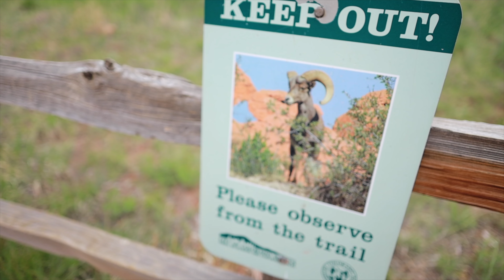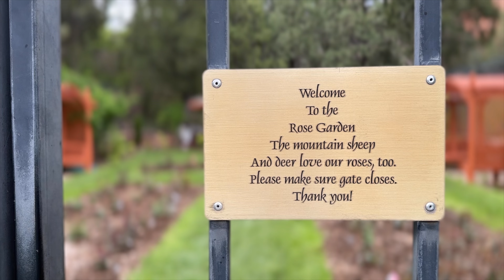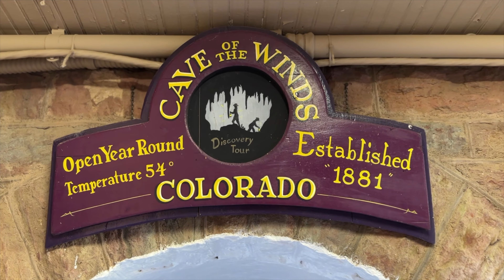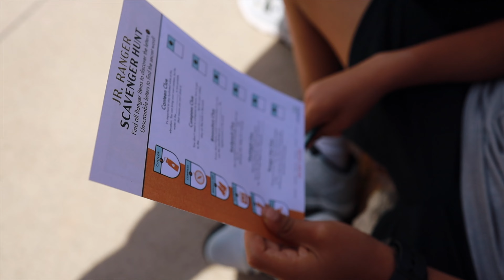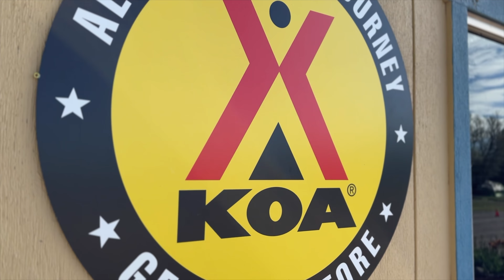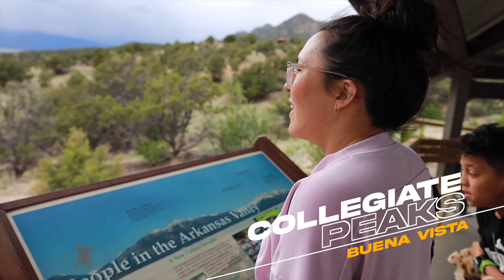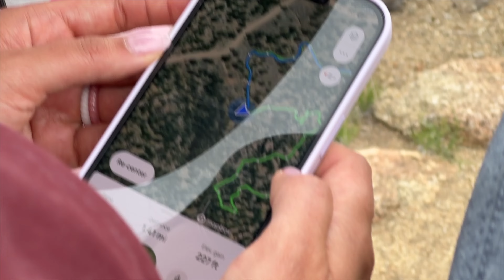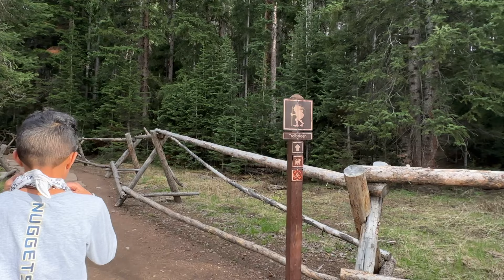Family RV Trip Around Colorado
In the summer of 2023 we decided to hit the road on our long awaited family RV Trip and made our way around the state of Colorado. We had a blast and enjoyed the experience very much.

Shot most on iPhone 14 Pro's
Insta360